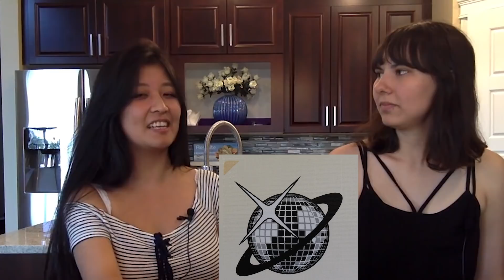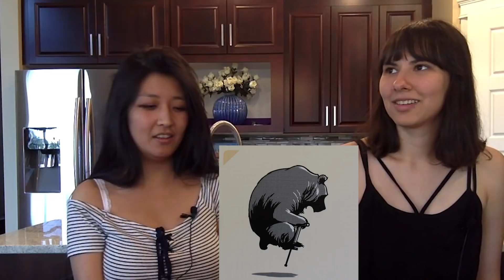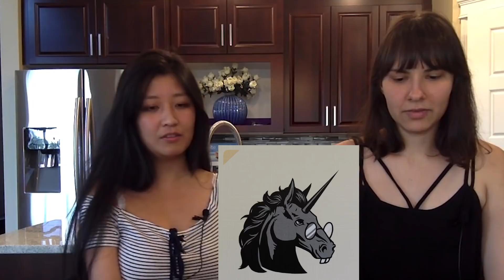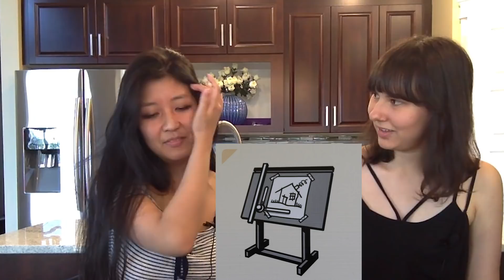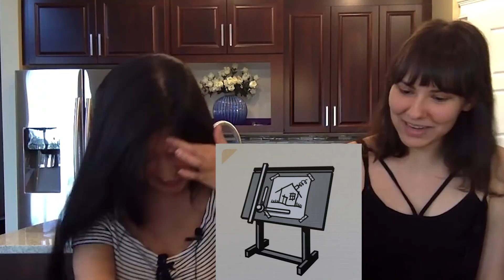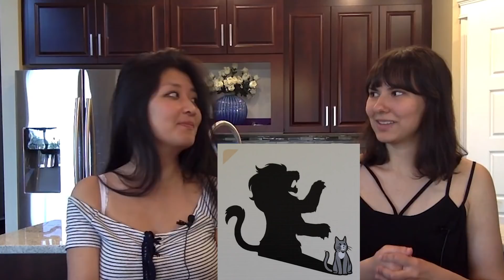Is Ni Se Literal and Si Ne Symbolic? (Associations GAME)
In this episode, we react out loud to surreal pictures from the game Codenames in order to try to illuminate the cognitive differences and similarities between the perceiving axes Ni Se and Si Ne.